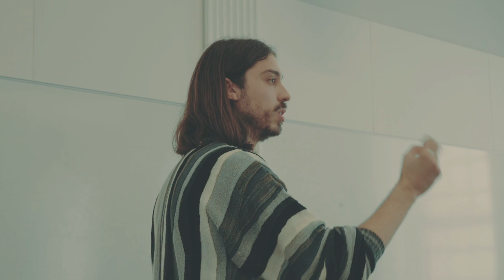Harvard University Class on Veganism | Animals as Commodities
✉️ Find out more about what I do & sign up to my newsletter